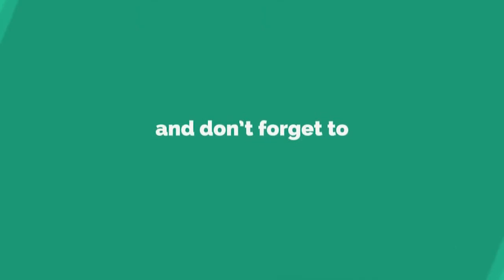Healthy Living with Universal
Healthy living is within your reach, starting today.

Healthy living is a long-term commitment, not a flash-in-the-pan fad. We are heading towards a Healthy Generation, here are steps you can take right now that will make today healthier than yesterday and pave the way for healthy living tomorrow.

Here's your checklist of practical healthy living tips that are ready to go.